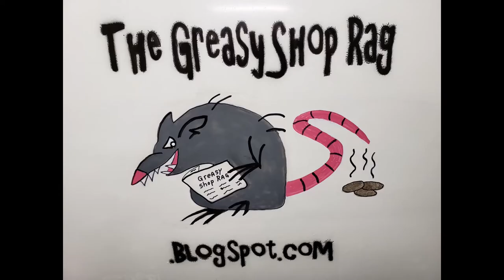Chasing Smurfs And Other Snow Plowing Adventures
Its easy enough to clamp a GoPro camera to a plow truck and get some decent footage so I decided to capture a few moments from the last couple of snow plowing events. No smurfs were harmed in the filming of this video.